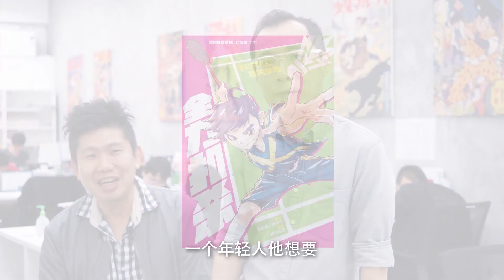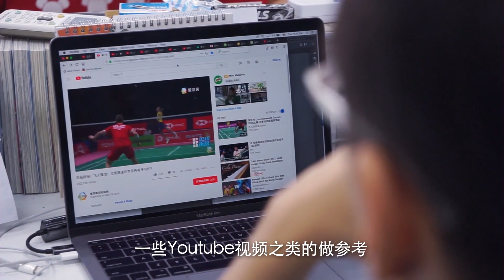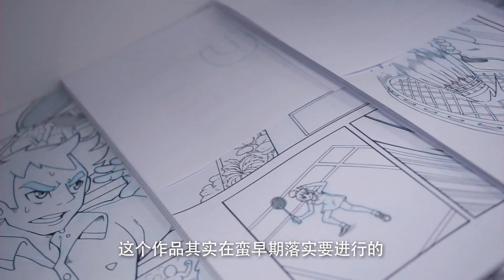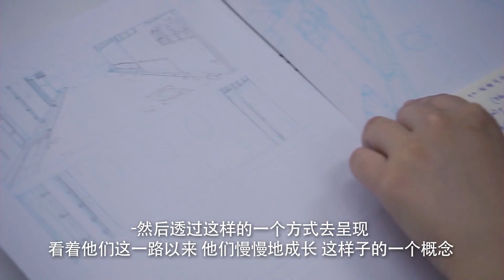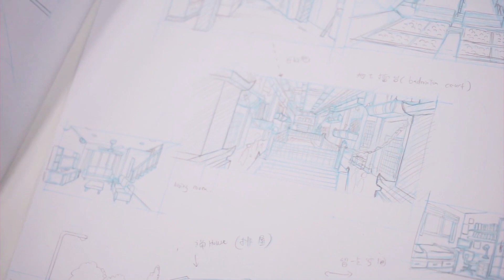漫画王360° 《FREETALK》第8集 - 独家专访《全力扣杀》漫画团队！！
角川平方2019年全新作《 超越极限 》系列· 羽球篇《 全力扣杀 》即将要上市了，喜欢运动漫画的你可千万别错过了！

不过在看到漫画之前，相信很多人都会好奇这一些列的漫画究竟是怎么创作出来的。
《 FREETALK 》这次就特别采访了其幕后的漫画团队——撰写故事的 李国靖 Redcode 和 蔡诗中 Michael Chuah ， 以及负责绘画的 Ryan Han 与 Maki Chuah，让大家深入了解《全力扣杀》的创作始末与秘辛！